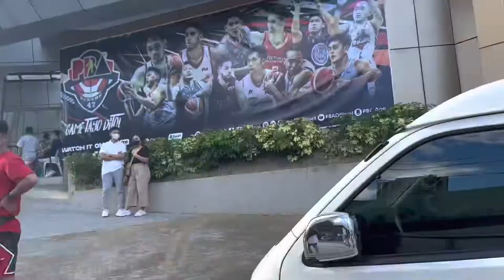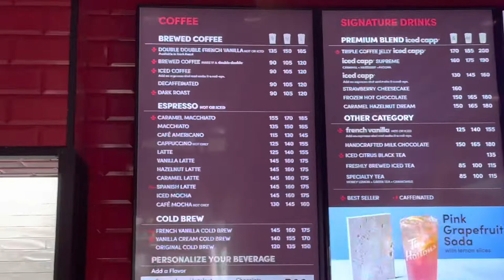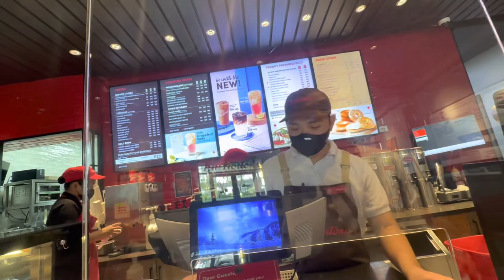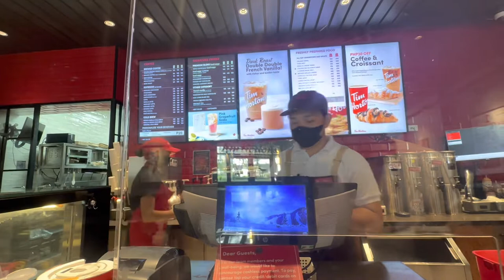🇵🇭First day in Manila, Philippines - PBA, Norbert Torres, Lost Luggage & More (Day 1: Part 2/2)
So happy to be back! So grateful to be able to watch my not-so-little bro hoop in the PBA before he retires. What a blessing it is to see someone you we're raised with get praised everywhere he goes and to see people asking him for an autograph.

Enjoy all my vlogs in the Philippines. It's good to be home 🇵🇭🙏🏽
You guys are a part of my team now, through the good and bad :)

See you in the following video! I post at least twice per week!

✈️❤️We have 1 life. Take more risks.